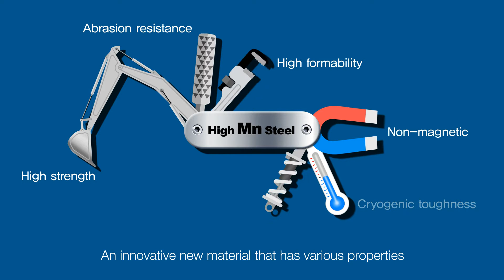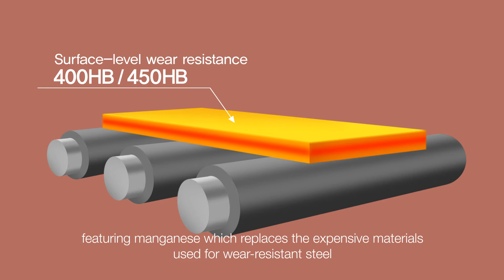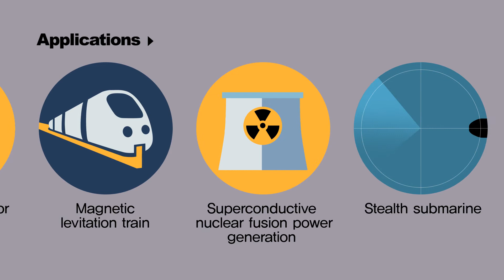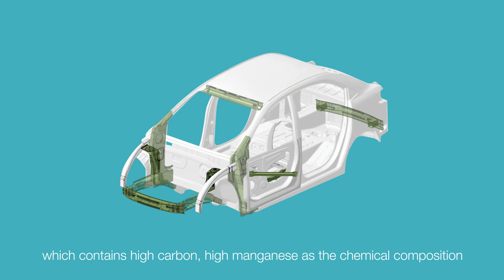[POSCO Product] POSCO's 5 Types of High Manganese Steel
What if a single type of steel had several different skill sets?
Like a Swiss Army knife?

That is the identity of POSCO’s newest high manganese steel.
Economical, non-magnetic, high tensile & yield strength,
It cannot but serve as a material in various fields.

With a good amount of manganese added to iron,
Its high resistance to abrasion, survival in an
excruciating below freezing temperature of -196 degrees Celsius,
Its various properties are served differently for specific uses.

[0:33] High Mn steel for slurry pipes (PosM_MD)
Boasts high abrasion resistance

[01:20] High-strength, wear-resistant High Mn steel (PosM_AR)
Wear resistant and economical

[01:59] Non-magnetic high Mn steel (PosM_PM)
Great formability and non-magnetic

[02:42] High Mn steel for LNG (PosM_CS)
High strength and toughness even at -196 degrees Celcius

[03:28] Automotive TWIP steel (950/1180 TWIP)
Provides driver safety through excellent formability